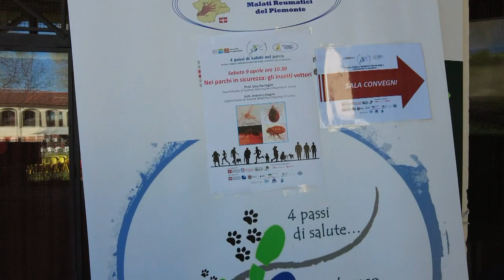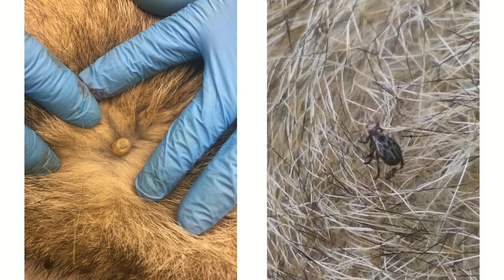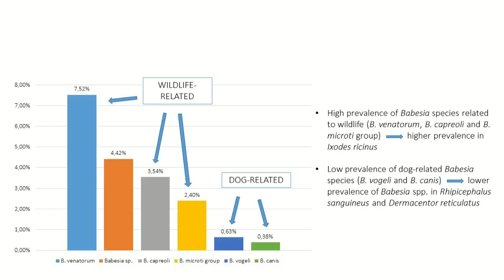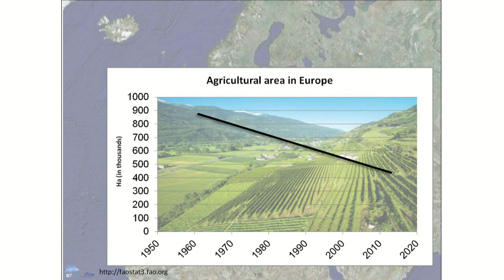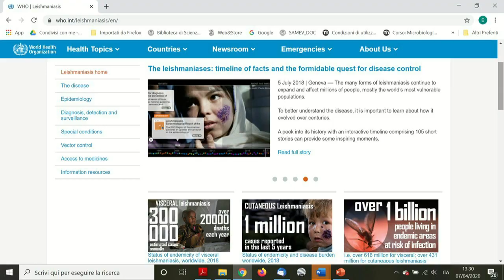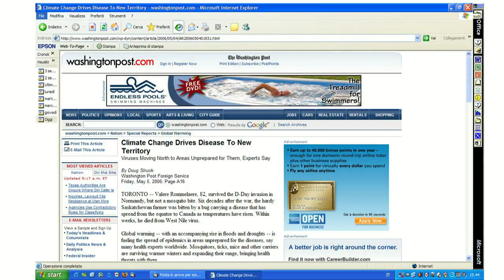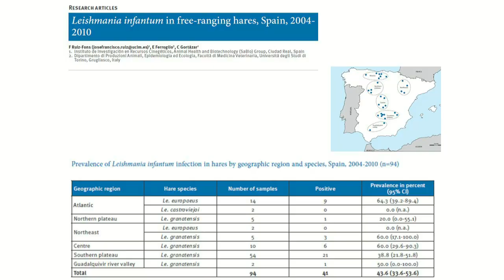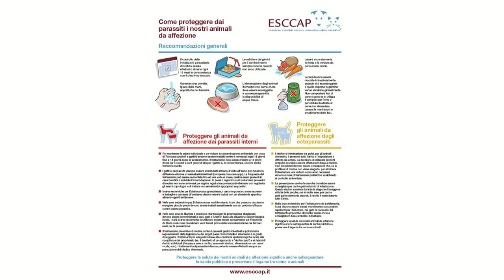4 Passi di Salute Nel Parco Gli Insetti Vettori Prof Ezio Ferroglio Scienze Veterinarie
Di seguito la conferenza tenuta dal
❗Prof. Ezio Ferroglio - Ordinario di Parassitologia Dipartimento Scienze Veterinarie.

✅ 9 Aprile alle ore 10,30📌
NEI PARCHI IN SICUREZZA: GLI INSETTI VETTORI
4 Passi di Salute Nel Parco
Promotori del progetto 4 Passi di Salute nel Parco
❗Dott. Paolo Guiso  - Referente Regione Piemonte per le attività  e terapie assistite con gli animali
❗Dott. Ugo VIORA - Fondatore e Executive Manager di AMaR Piemonte Onlus   e responsabile Coordinamento Regionale Piemonte Associazioni di Malati Cronici.
❗Daniela Cogato
Istruttrice Fidal  di Fitwalking  e WALKin Trainer - Fondatrice e animatrice del gruppo di cammino WalkinProgress
NEI PARCHI IN SICUREZZA: GLI INSETTI VETTORI - Cascina Le Vallere Corso Trieste 98 - Moncalieri
Relatori:
❗Dott. Andrea Calcagno - Professore Associato Malattie Infettive Dipartimento Scienze Mediche Università di Torino
L'intervista andrà in onda
in replica
✅Sabato ore 11,20📌
su
RADIO Moncalieri
Inoltre troverete i podcast di
Sognare si può
anche su Spotify
AMaR Piemonte Onlus
WalkinProgress
Aree Protette Po piemontese
Parco le Vallere